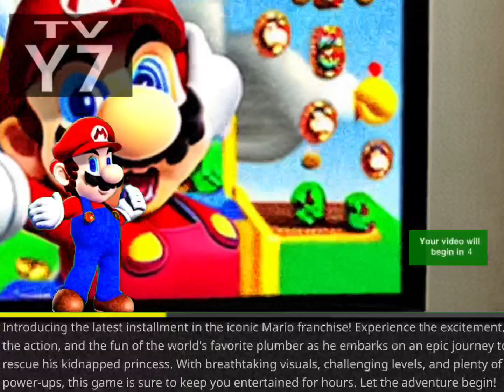Mario ad made with AI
Wow this is a great ad